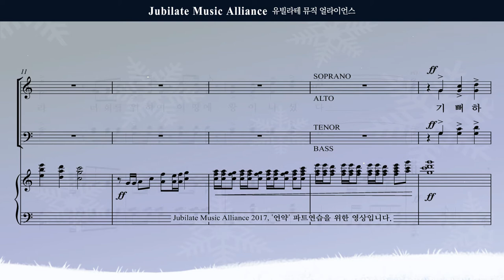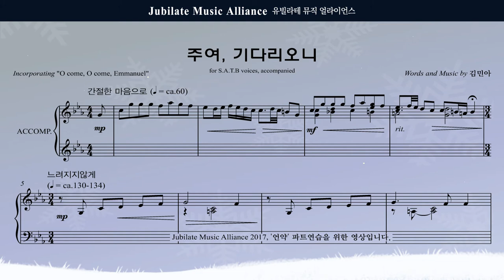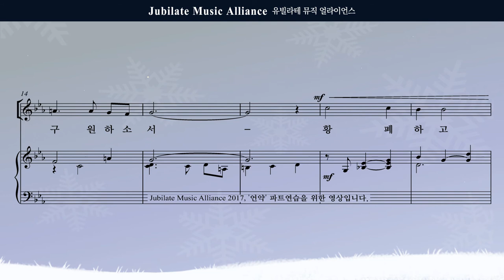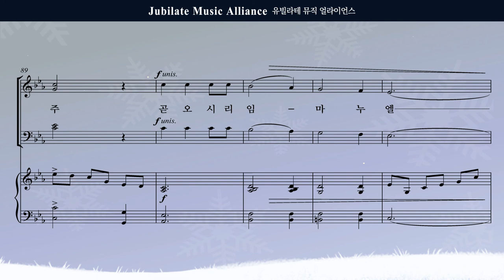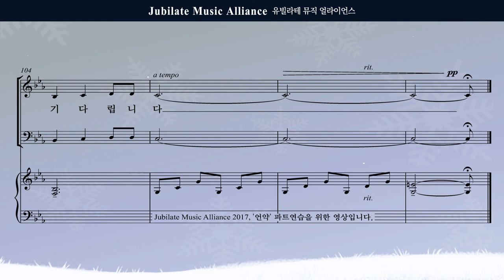[성탄절 칸타타] 김민아 '언약' 01. 서곡 + 02. 주여, 기다리오니